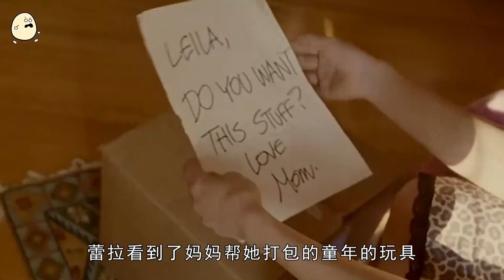妹子太大膽，生活中只有啪和啪啪，和陌生人野外那啥毫不避諱，有旁人觀看就更加興奮！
與我同眠 Lie with Me (2005)
導演: 克萊門·維果
編劇: Tamara Berger / 克萊門·維果
主演: 勞倫·李·史密斯 / 艾裏克·巴弗爾 / 波莉·香農 / 梅寇·阮 / Michael Facciolo / 凱特·林奇 / Ron White / 克裏斯汀·萊曼 / 唐·弗朗克斯 / Richard Chevolleau / Frank Chiesurin / Nicola Lipman / Theresa Tova